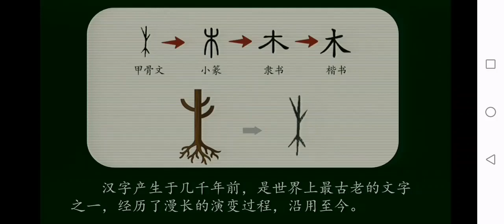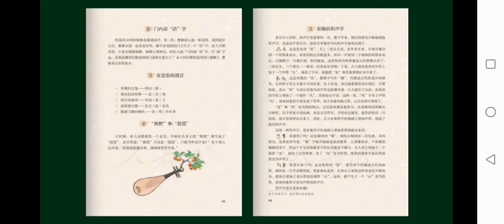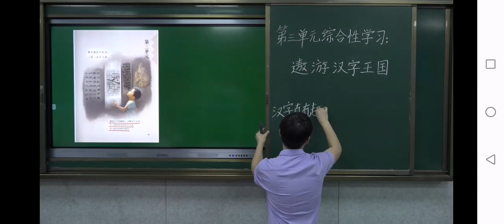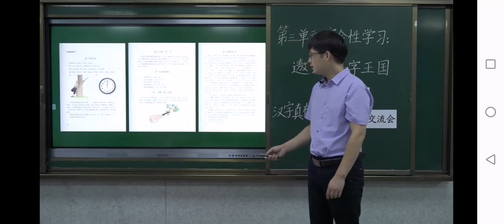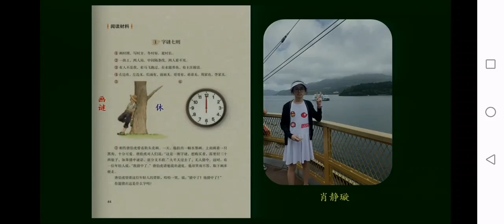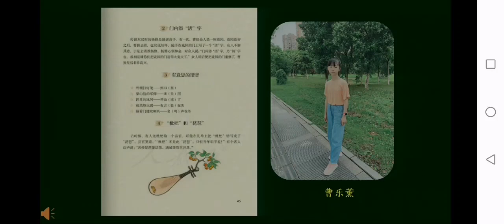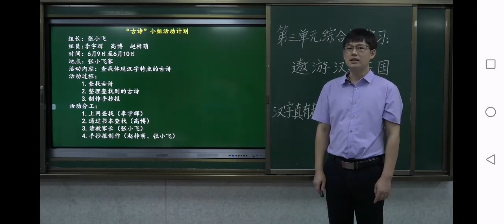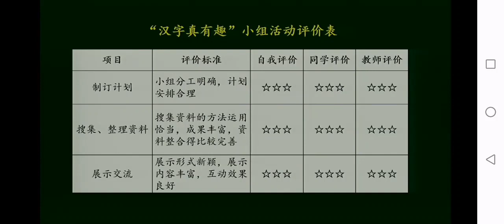汉字真有趣 部编版小学语文五年级（ 下册）一起学中文 learning Chinese